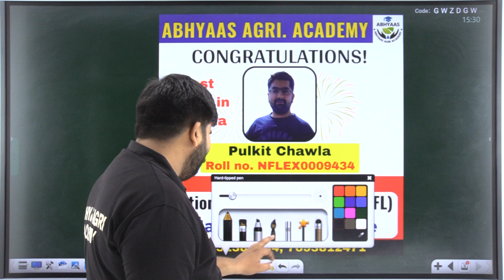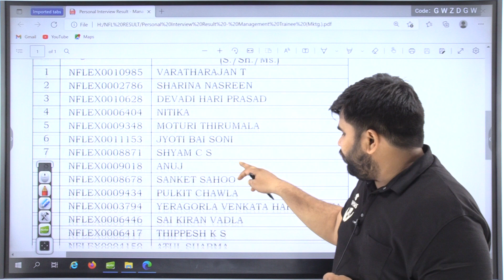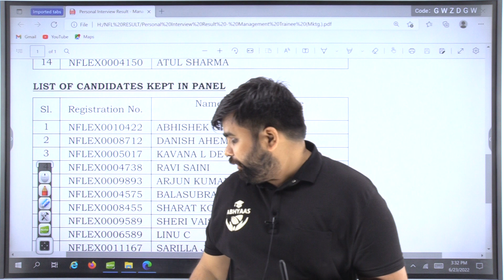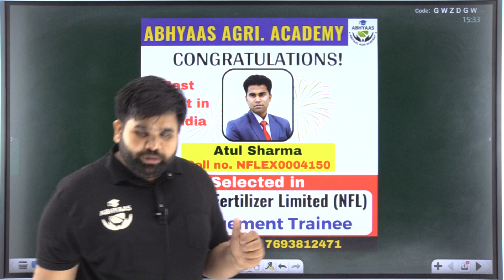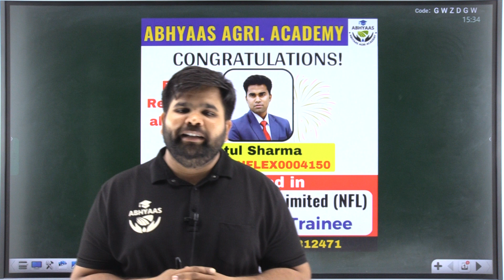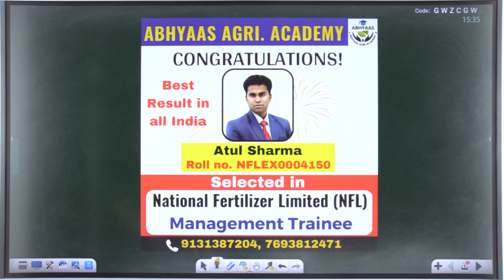|NATIONAL FERTILIZER LIMITED | MANAGEMENT TRAINEE RESULT | HIGHEST SELECTION |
NATIONAL FERTILIZER LIMITED , MANAGEMENT TRAINEE RESULT OUT ,
Highest selection in all india from All India.